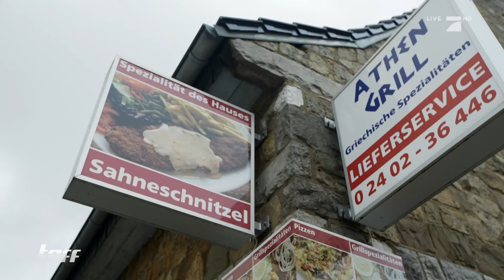LaFee - Dokumentation - HD - 08. September 2021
Christina Klein (born 9. Dezember 1990 in Stolberg im Rheinland) ist eine deutsche Pop-Rock-Sängerin und Schauspielerin.